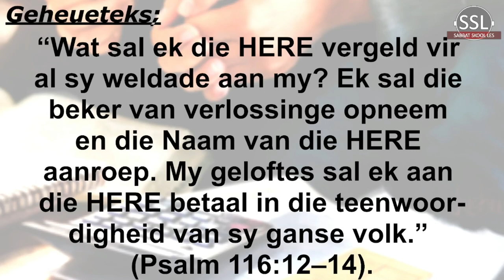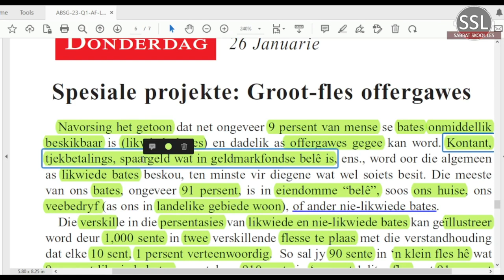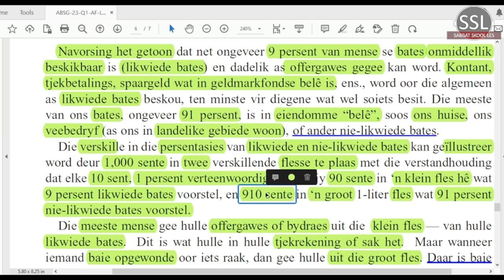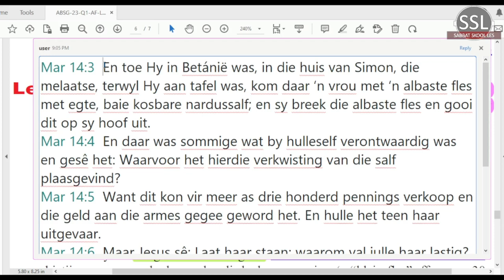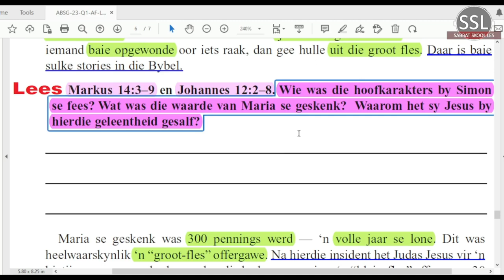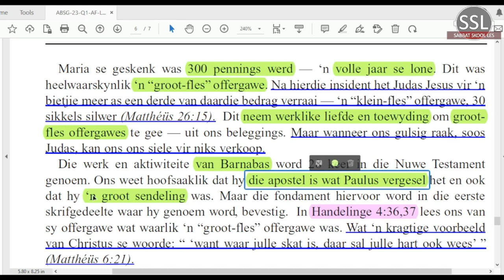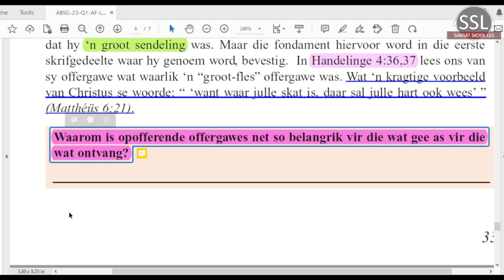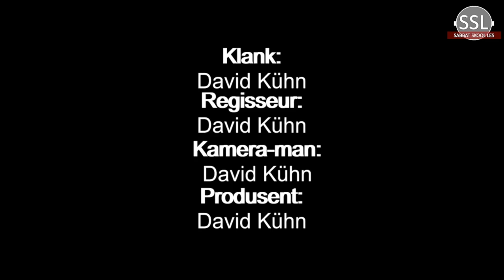Donderdag 26 Jan - Spesiale projekte: Groot-fles offergawes.